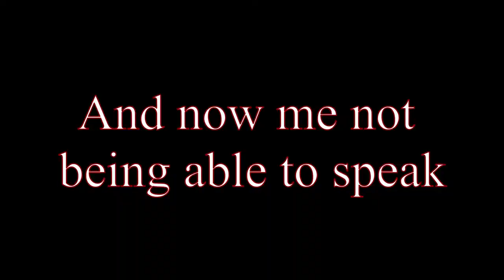Building a hotel in Minecraft (Twitch stream highlights) #1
Thank you to everyone who helped me out making and editing this video.

Streaming in the weekends and uploading the highlights throughout the week.